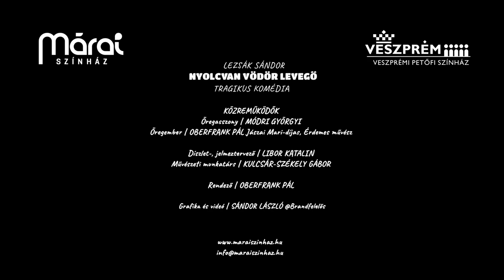Lezsák Sándor – 80 vödör levegő, tragikus komédia trailer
Lezsák Sándor – 80 vödör levegő című színdarabjához készült 45mp-es trailert készítettük el saját grafikai terveink és művészeti vezetésünk szerint. A színdarab logóját, meghívóját és egyéb promóciós anyagainak grafikai tervezését, valamint a Márai Színház weboldalát is a @brandfelelos  tervezte.

Lezsák Sándor – 80 vödör levegő
Tragikus komédia
Rendező | OBERFRANK PÁL Jászai Mari-díjas, Érdemes művész

MÉG TÖBB LEVEGŐT!
MÉG TÖBB BÉKÉT!

Félelem, mánia, beidegződések, magunkra ismerés, lélegzés…
közös lélegzés.
Egy parasztházaspár bunkert épít magának a kút oldalába. Folyamatos készültségben vannak, az ellenség bárki lehet. Mindenre fel vannak készülve. Vagy mégsem?
Háború idején, amikor különösen aktuális Lezsák Sándor remekműve, akkor vágyjuk leginkább a békét.
Még több levegőt, még több békét!

Szereposztás:
Öregasszony | MÓDRI GYÖRGYI
Öregember | OBERFRANK PÁL Jászai Mari-díjas, Érdemes művész

Közreműködők:
Díszlet-, jelmeztervező | LIBOR KATALIN
Művészeti munkatárs | KULCSÁR-SZÉKELY GÁBOR
Grafikai tervezés, videó | SÁNDOR LÁSZLÓ